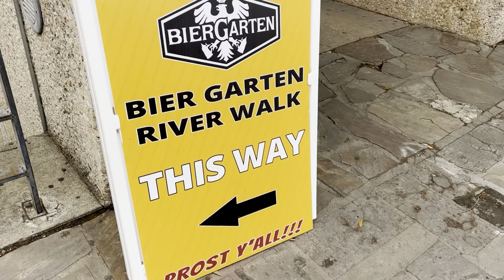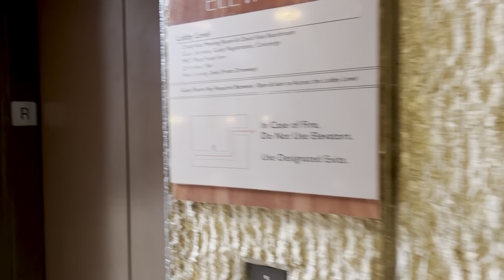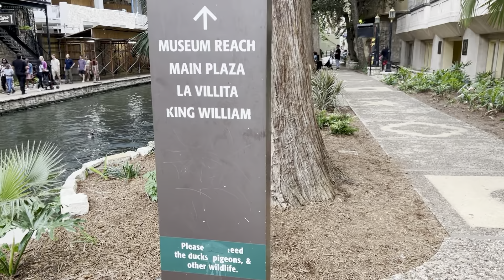San Antonio River Walk! (Texas) St. Patrick’s Day / Weekend ☘️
Join us as we enjoy walk the infamous San Antonio River!

San Antonio river is the heart of the city where everyone goes, every day of the week.

And on actual St. Patrick’s Day, they color the River green!

We’ve got much more of the best sites around the world coming!

- TRVLR Life